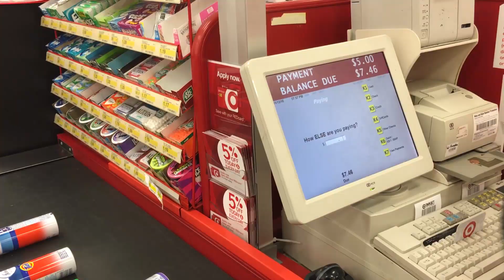Little Girl Throwing A Really Bad Temper Tantrum in Target!!! Because Mom Wont Buy Movie!!!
Little Girl Throwing A Really Bad fit in Target!!! Because Mom Wont Buy Movie!!!

Hello guys, my name is Dominique Royal. Where I show you a glimpse of me and my family's life. I'm married, my wife's name is Tiara Royal. We have two sons together, named Dominique(5) and Da'vion(1). We live in Tampa, FL.

We love you guys and THANK YOU for your support. ENJOY!!!